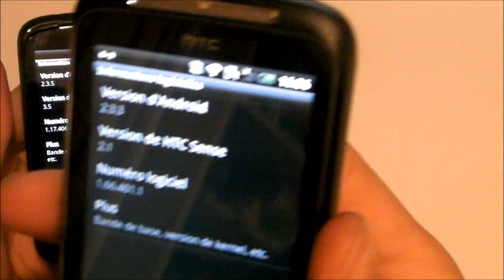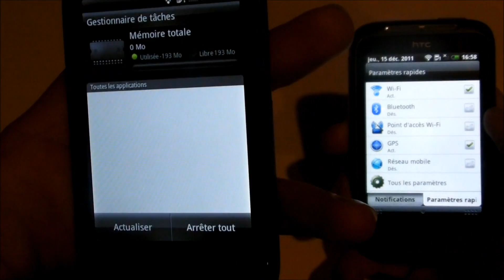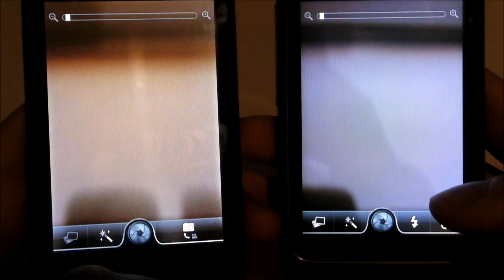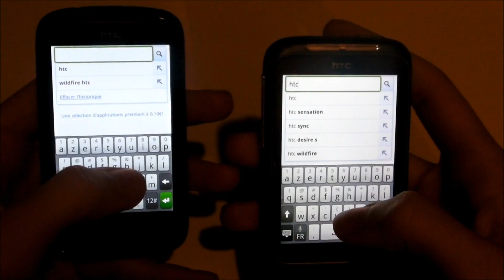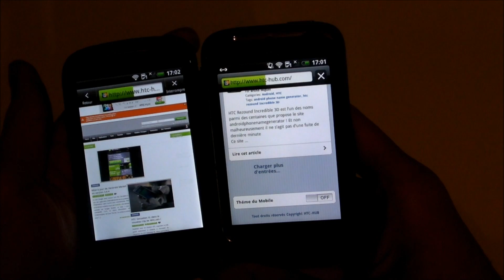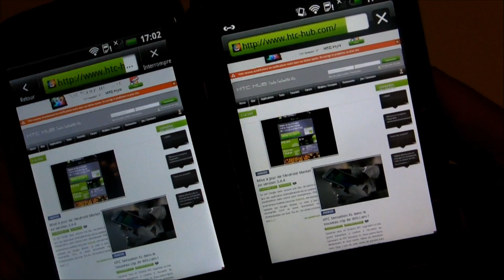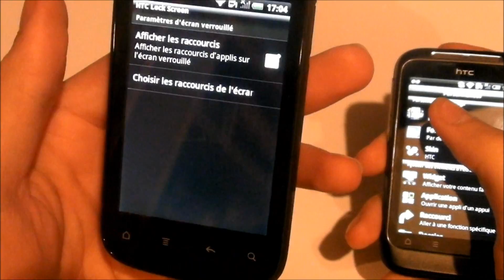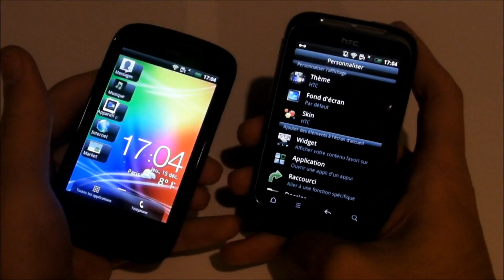HTC Explorer vs HTC Wildfire S